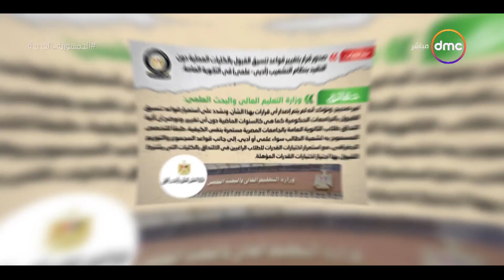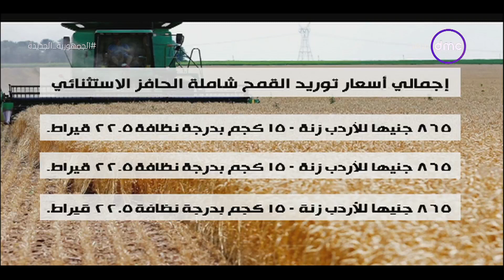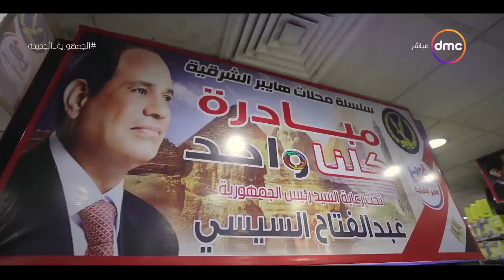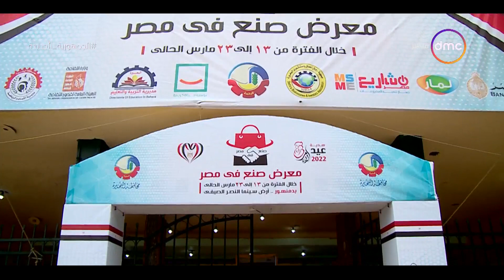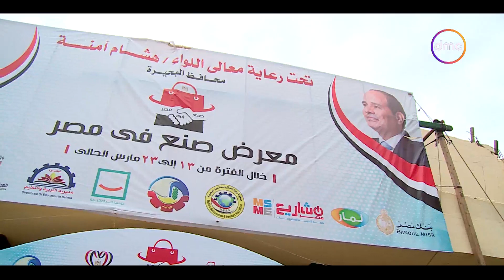مساء dmc - مع رامي رضوان | الأربعاء 16/3/2022| الحلقة الكاملة